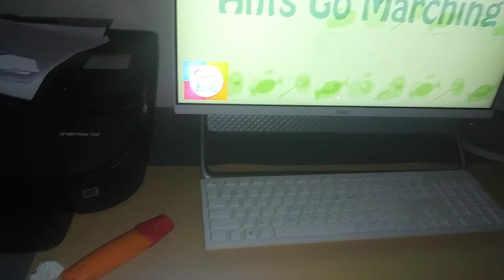일반인이 부른 꼬마버스 타요 (꼬마버스타요 op) - 안정아 노래 3차 연습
44점